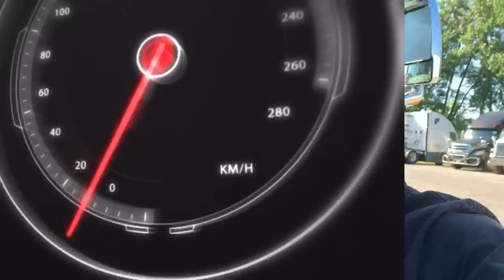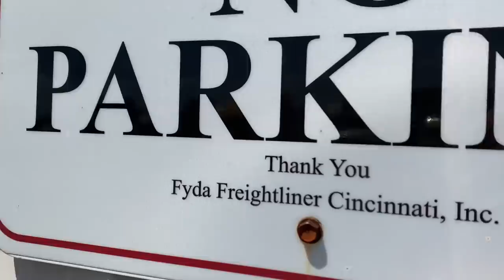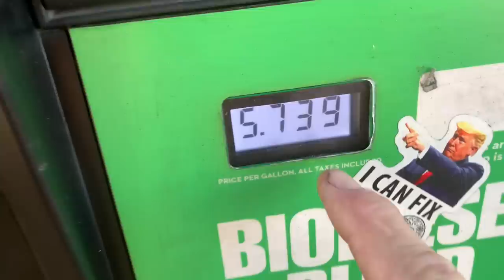Fancy New Motorhome Broke Down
The race at Norwalk was tough and getting home from Norwalk was also a bit tough. At least we had friends to help and a way home.  Made for a long week with lots of driving.